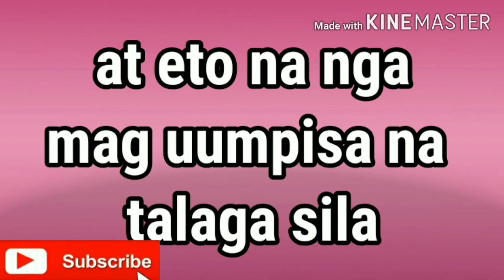Mukbang Rambutan with JeMiLyn Sisters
Bonding Moment of My Daughters this Pandemic Season-JeMiLyn Sisters

There is no guarantee that you will earn any money using the techniques and ideas mentioned on this channel. Your level of success in attaining the results claimed on this channel will require hard-work, experience, and knowledge. We have taken reasonable steps to ensure that the information on this channel is accurate, but we cannot represent that the website(s) mentioned on this channel is free from errors. You expressly agree not to rely upon any information contained on this channel